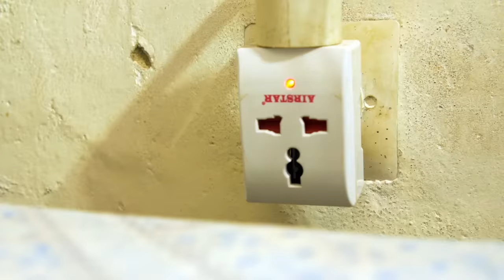Umukozi wo murugo yamutwaye umugabo filime yose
Iyi video irimo ibice byose bya filime Umukozi wo murugo atwara nyirabuja umugabo.